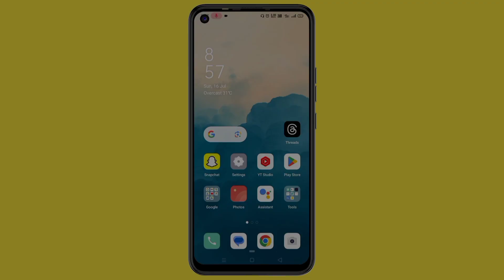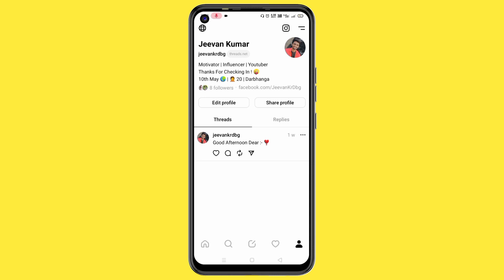Threads में Link कैसे लगाऐं || 2023 || Instagram Threads Me Link Kaise Lagaye || MasterMind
Threads में Link कैसे लगाऐं || 2023 || Instagram Threads Me Link Kaise Lagaye || Threads Profile में Link कैसे लगाऐं || How To Add Link In Threads || MasterMind ||